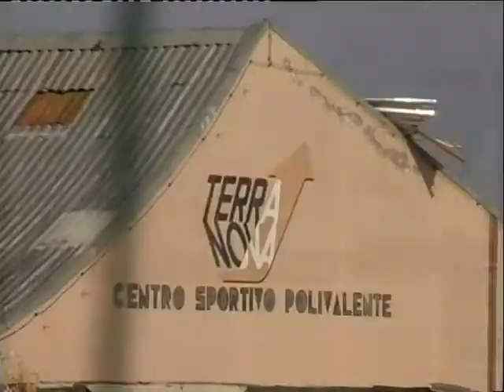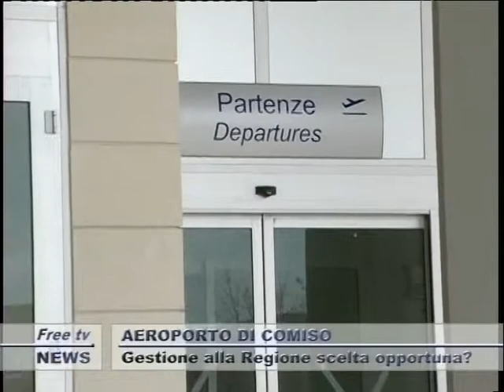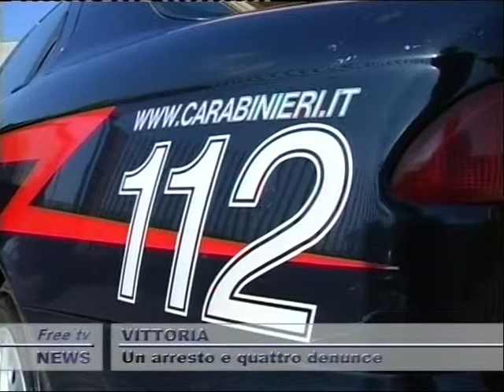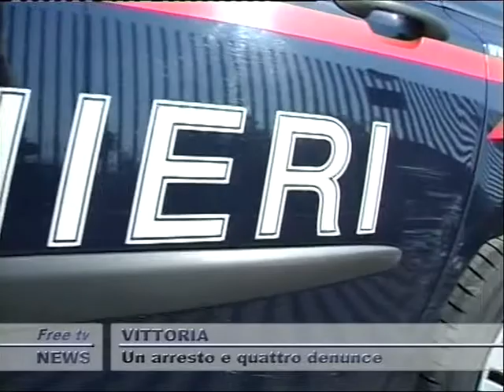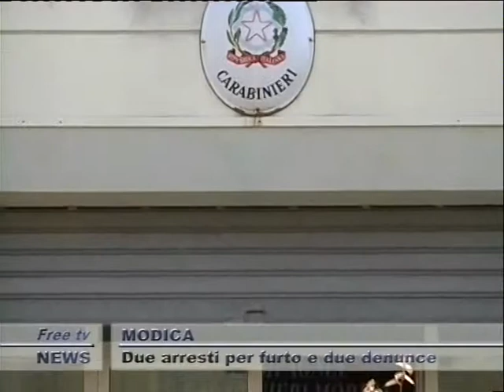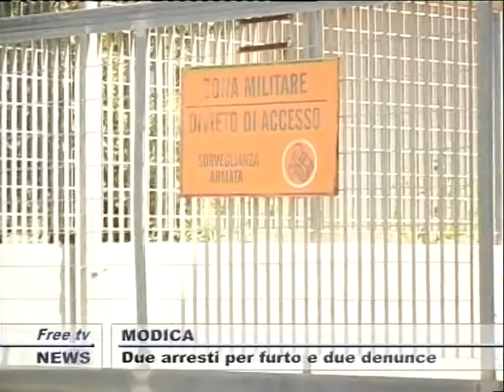TG 24 04 sera 1P